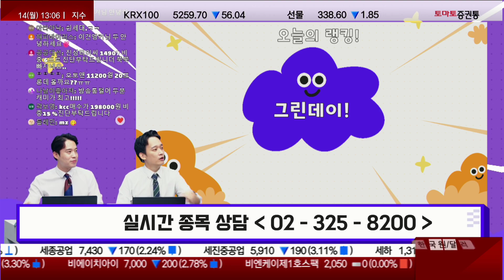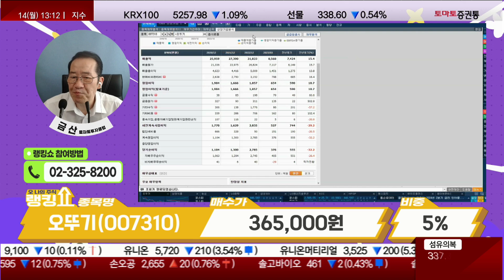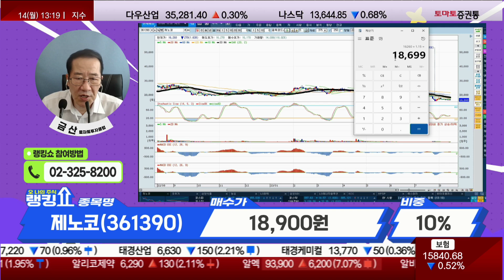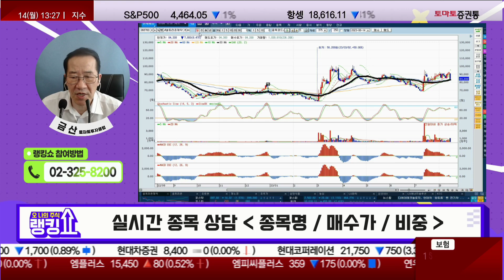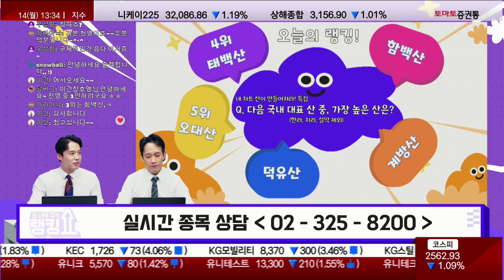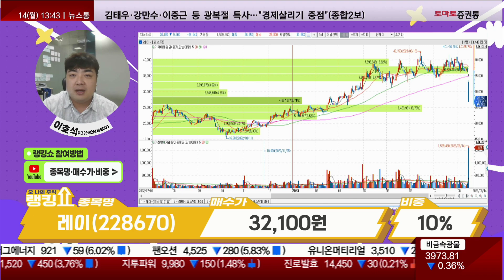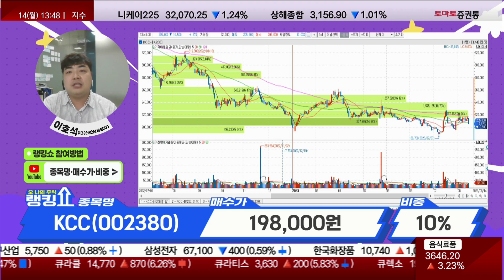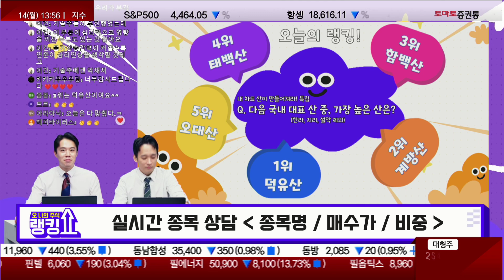한라! 지리! 설악! 은.. 빼고! 그 다음으로 가장 높은 산은? [랭킹쇼, 오 나의 주식]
출연: 금산 전문가(토마토투자클럽) / 이호석PB(신한투자증권)